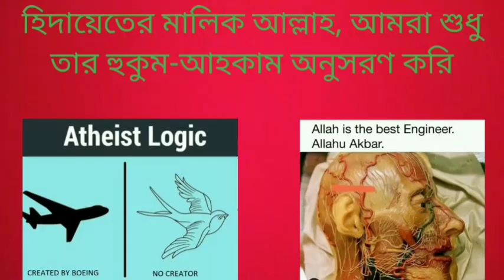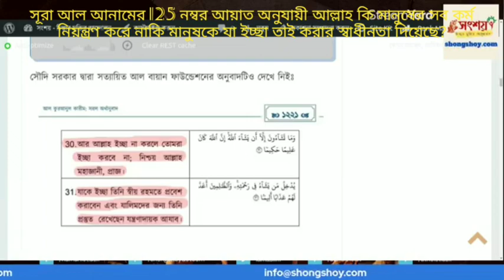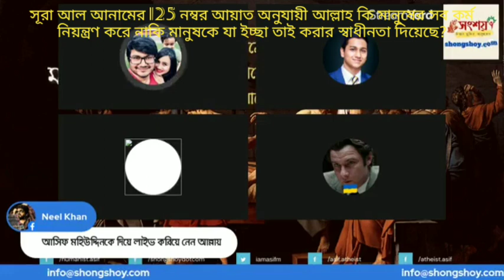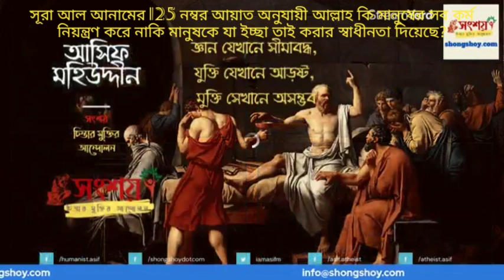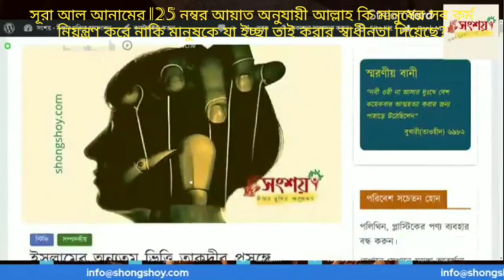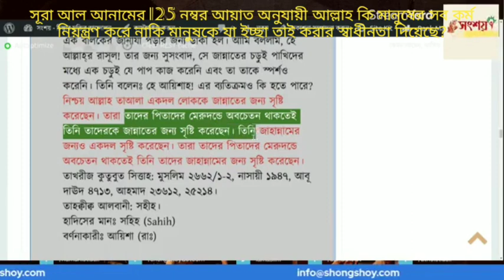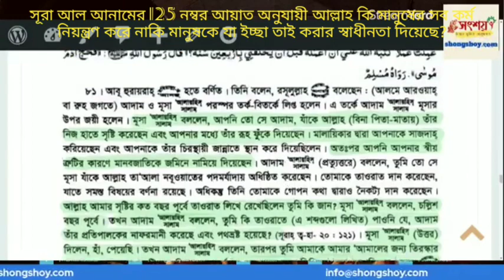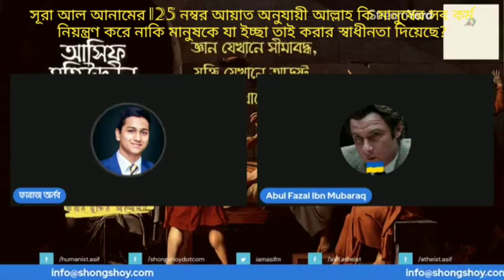সূরা আল আনামের 125 নম্বর অনুযায়ী আল্লাহ কি মানুষের সব কর্ম নিয়ন্ত্রণ করে?